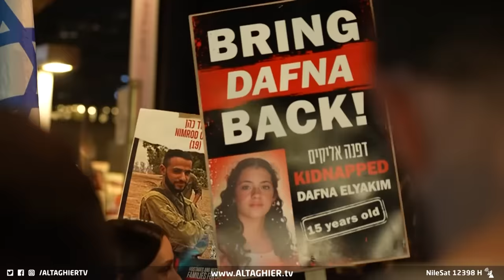شاهد .. تكتيكات الحرب على غزة .. حرب عصابات والانفاق ستغير مجرى المعركة | تقرير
شاهد .. تكتيكات الحرب على غزة .. حرب عصابات والانفاق ستغير مجرى المعركة

الحربُ على غزة تقترب من شهرِها الثاني والجيشُ الإسرائيلي يسعى إلى القضاءِ على حماس بأقربِ وقتٍ ممكن. والأخيرة تكبده خسائرَ فادحةً وتَجره إلى معركةِ العصابات لتُخضعَه في نهايةِ المطاف إلى شروطها.. تكتيكاتُ المعركة ومساراتُها المحتملة في سياق هذا التقرير.

موقع قناة التغيير الفضائية  الالكتروني